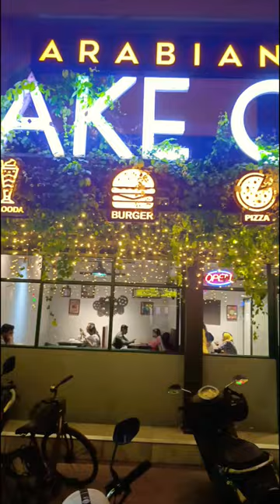ഒരു 𝗖𝗵𝗲𝗲𝘀𝗲 𝗕𝗼𝗺𝗯 𝗕𝘂𝗿𝗴𝗲𝗿 by 𝐀𝐫𝐚𝐛𝐢𝐚𝐧 𝐒𝐡𝐚𝐤𝐞 𝐂𝐚𝐟𝐞🍔😋🍟😍